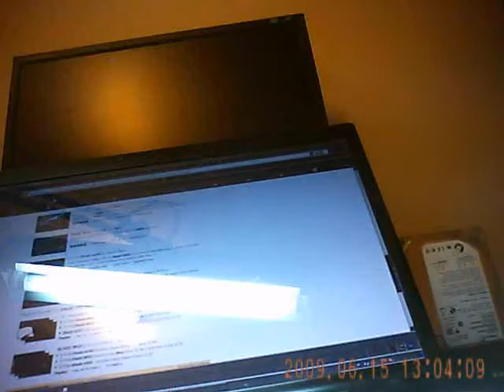keychain-spy-camera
Here is a video sample taken with a small keychain spy camera